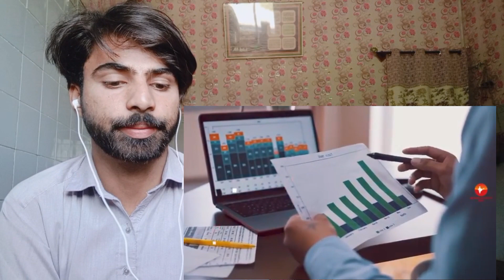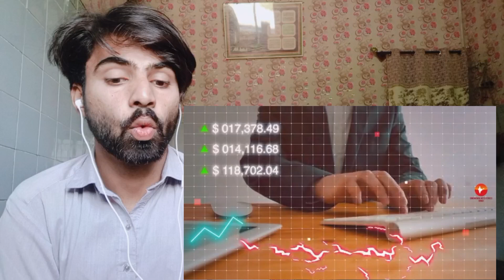Bahart Ka Aga Pakistan Ahir 2023 Ma Kya Oqat Rakhta Ha | India Vs Pakistan